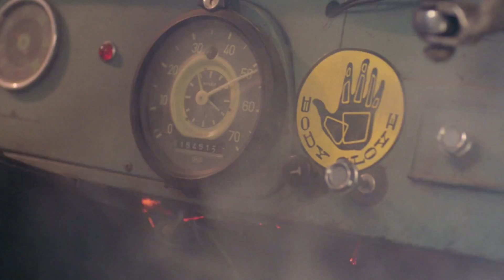A Nightmare on Elm Street Movies RANKED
One, two, Freddy's coming for you. Three, four, let's rank some more. Here's my ranking of All 9 Nightmare on Elm Street Movies! Which was you favorite Freddy movie?